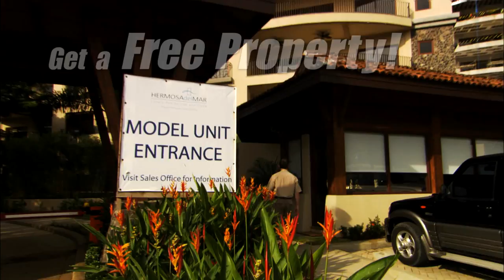Paradise Hunter 52 Weeks Paid Vacation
Are you an energetic individual who loves to travel? Then you might be the perfect candidate to host the upcoming travel TV series "Paradise Hunter".
The series will showcase a different destination every episode, where the host will learn about the life, culture and sights of each country. Along the way, you'll meet locals and expatriates, as they explore the world in search of their paradise.
In addition to an annual salary of $60,000 USD, in the final show of the season, the host will reflect back on their journey and choose "their own piece of paradise", worth up to $150,000 USD.